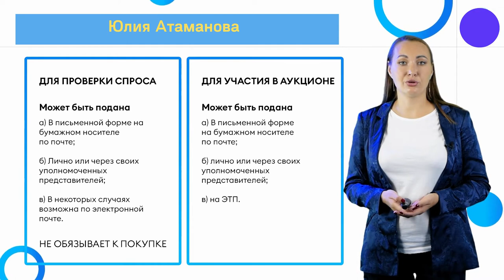ГисТорги. ТоргиГов. Аукционы.Способы подачи заявки.